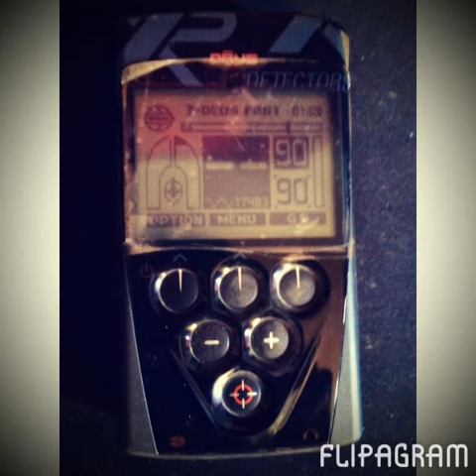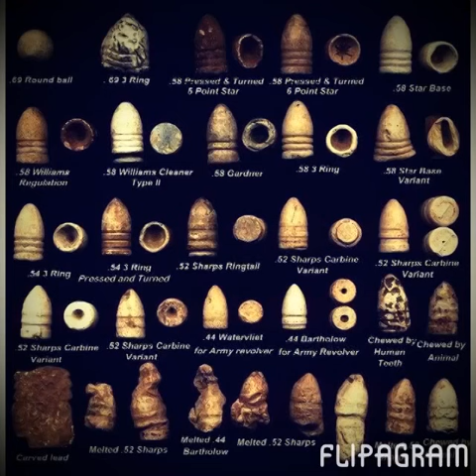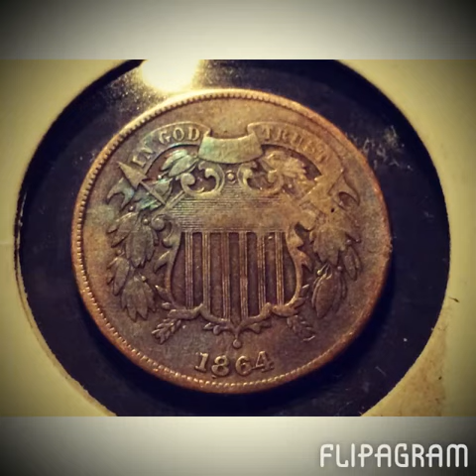Blisstool & XP Deus Finds 2014